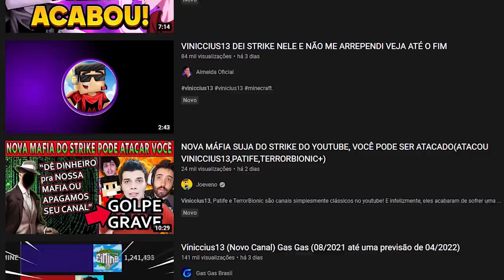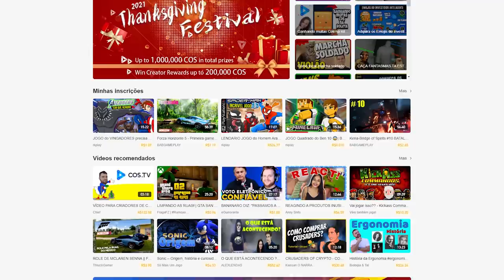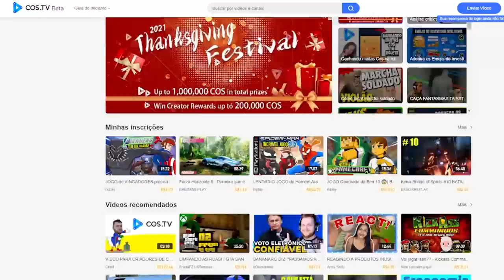EU DUVIDO VOCÊ NÃO SE APAIXONAR POR ESSE MOD! 😏 | Sunday Night Spookin'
► Venha conhecer meu canal na COS.TV! Aproveita pra seguir meu canal e assistir meu conteúdo EXCLUSIVO que você só verá

[ MEU SETUP ]

2 Memórias Corsair Vengeance LPX, 8GB, 2400MHz, DDR4, CL16

[ CRÉDITOS ]